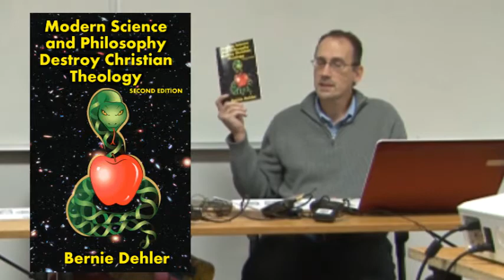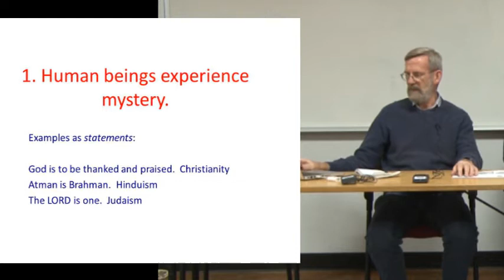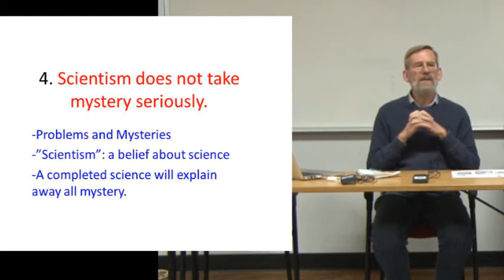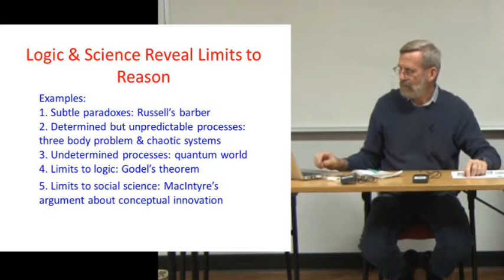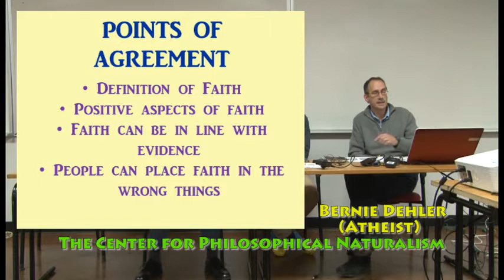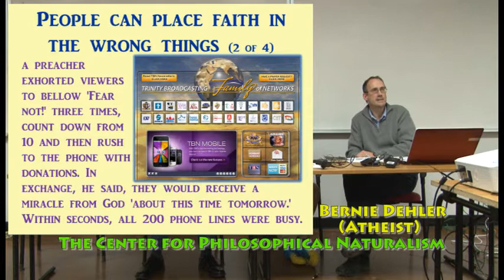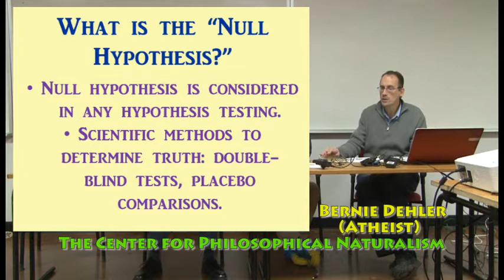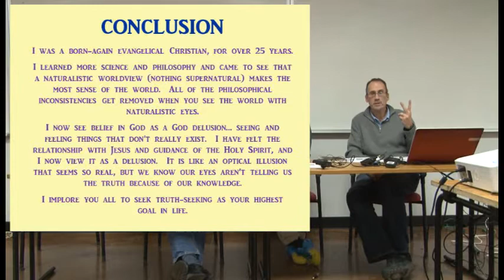Is faith in God warranted? (Christian/atheist debate)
This was a Christian/atheist debate/discussion held in Beaverton Oregon on 11-18-14. The Christian is Phil Smith, a philosophy professor at George Fox University.  The atheist is Bernie Dehler (a former born-again evangelical Christian).

Bernie Dehler is the author of a booklet called "Modern Science and Philosophy Destroy Christian Theology (Second Edition)" Bernie also leads a local group called "The Center for Philosophical Naturalism," which can be found

More info about Phil Smith:
Phil Smith is Professor of Philosophy and Chair of the Department of Religious Studies. He graduated from George Fox in 1977, after which he earned a Masters Degree from Fuller Seminary.  In the 1980s, while pastoring a Friends Church in Portland, he taught part-time at George Fox.  He completed a Philosophy PhD at the University of Oregon in 1991 and has been full-time at George Fox since 1992.  Phil teaches a wide range of philosophy and religion courses; over the past four years his teaching load has included Introduction to Philosophy, Ethics, History of Philosophy: Anciety and Medieval, Virtue Philosophy, Spirituality and the Intellectual Life, Logic, Philosophy Capstone, Liberal Arts and Critical Issues (LACI), and Christian Foundations.

Date: Tue. 12-9-14
Topic: Can a God Become a Human?
Debaters: Bernie Dehler & Seminary Prof. Gerry Breshears
Venue: Portland State University

Date: Tue. 1-13-15
Topic: Which Best Explains Man's Origin, Creation or Evolution?
Debaters: Bernie Dehler & Bart Rask, M.D.

Date: Feb. 2015, (Details still TBD)
Preliminary Topic: Can a Christian practice science?
Debaters: Bernie Dehler & Prof. Ted Davis

Dehler's other Christian/atheist debates in the Portland area can be freely seen at this YouTube channel

Other Portland-area community, secular, and philosophical groups can also be found at meetup.com, such as these: